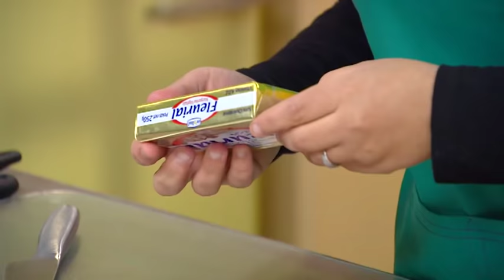رولي بالليمون + رولي بالفراولة + رولي بالشوكولا / خبايا بن بريم / سميحة بن بريم / Samira TV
رولي بالليمون + رولي بالفراولة + رولي بالشوكولا من برنامج خبايا بن بريم مع سميحة بن بريم